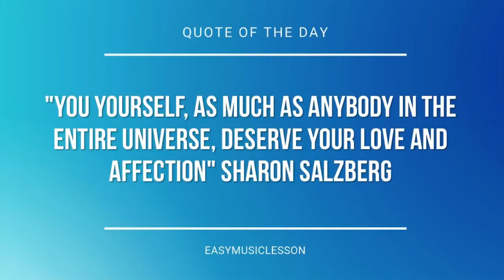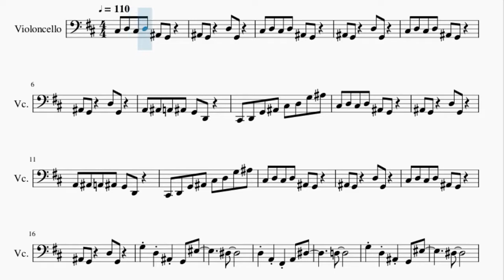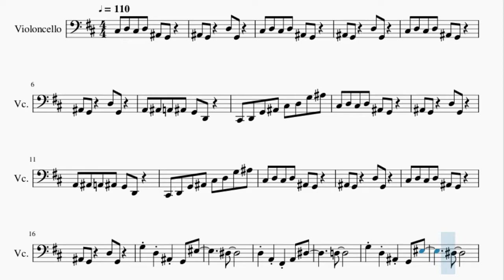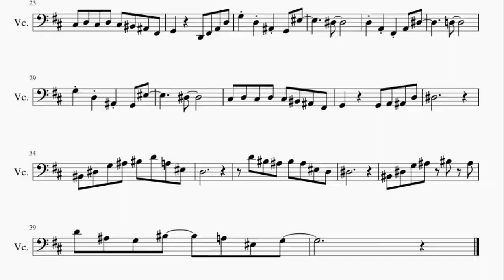Cello Sheet Music: How to play Plants VS Zombies Theme by Laura Shigihara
Here is a sheet music/tab video on the song Plants VS Zombies Theme by Laura Shigihara on the cello. A cello sheet music arrangement which is transposed to notes that are easily played by cello, for the song Plants VS Zombies Theme by Laura Shigihara.

EasyCelloLesson teaches you to play the your favorite instrument, through well-arranged sheet music so that you too can learn how to play Plants VS Zombies Theme by Laura Shigihara on the cello as fast as you can. A cello sheet music with backing tracks to help your play the song better.

Chords of Cello arrangement:
G Min   G Min   G Min   Eb Dom 7   G Min   Eb Dom 7   G Min
G Min   G Min   C Min   D Maj   G Min   G Min   C Min   D Maj
G Min   D Maj   G Min   C Min   D Maj   G Min   G Min   C Min
D Maj   G Min   C Min 7   C Min 7   G Min   G Min   C Min 7
C Min 7   Eb Maj   D Min   C Maj

Melody notes of Cello:
Db3 D3 Db3 D3 Bb2 G2
Bb2 G2   D3 G2
A2 Bb2 A2 Bb2 G2 D2
Db2 D2 G2 Bb2 Db3 D3 G3 Bb3
G3 D3 Bb2 G2 F3
Eb3
D3 A2 Gb2 A2 Eb3
D3
Eb3
Db3 D3 Db3 D3 Db3 C3 Bb2 Gb2
G2     D2 Gb2 A2 D3
Eb3
D3
Eb3
G2     G2 A2 Bb2 D3
Eb3
C3 Eb3 G3 Bb3 C4 D4 A3 F3
D3
D4 C4 Bb3 C4 Bb3 F3 D3
Eb3
C3 Eb3 G3 Bb3 C4 Bb3
D4 Bb3 G3 C4   A3 F3 G3